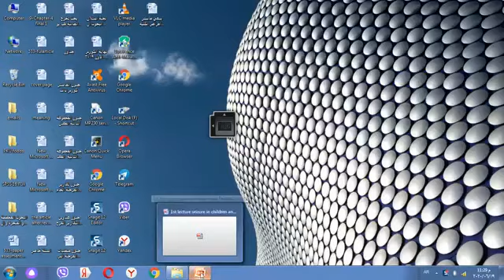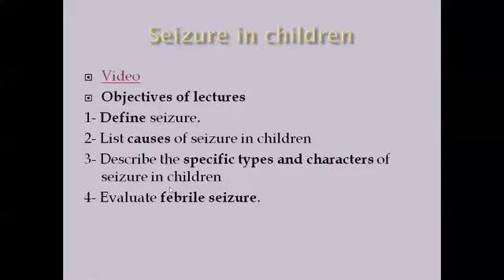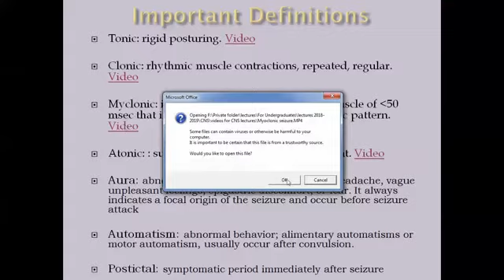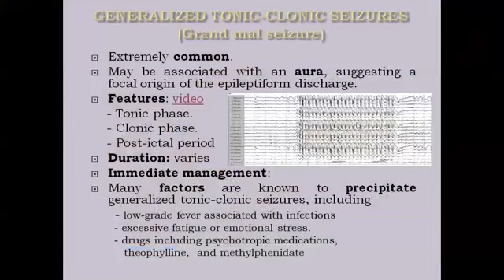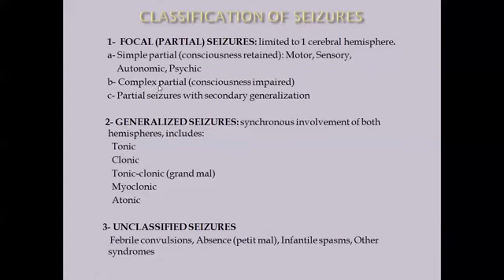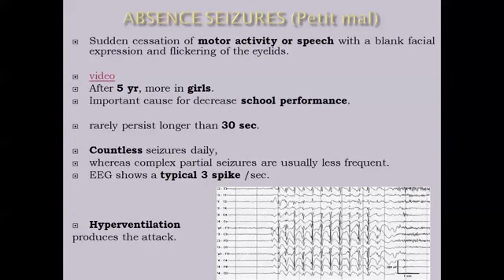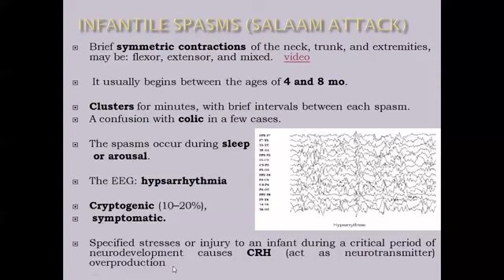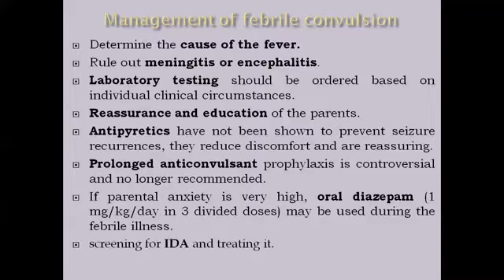Paediatric / CNS / dr najdat / seizure in children